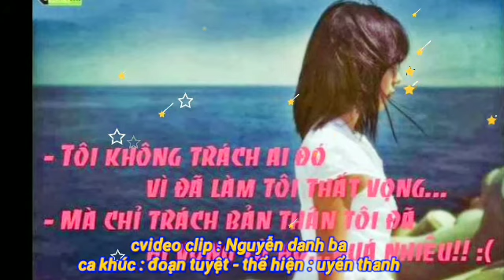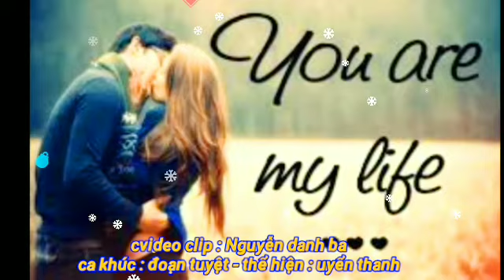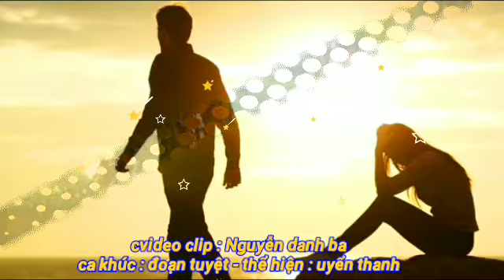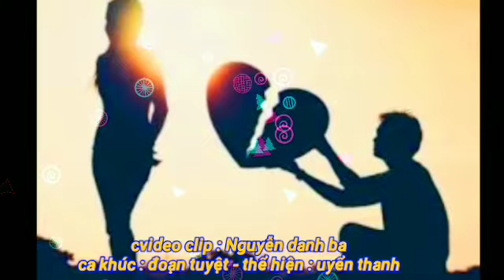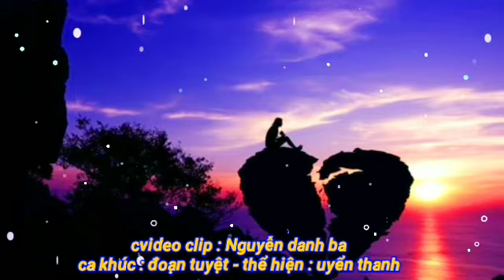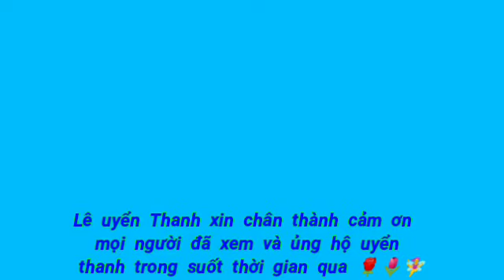Đoạn tuyệt lê uyển Thanh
Nguyễn Danh ba trang video clip nhạc làm theo yêu cầu